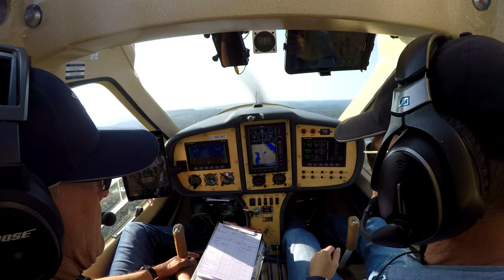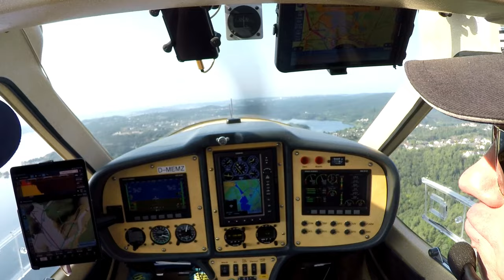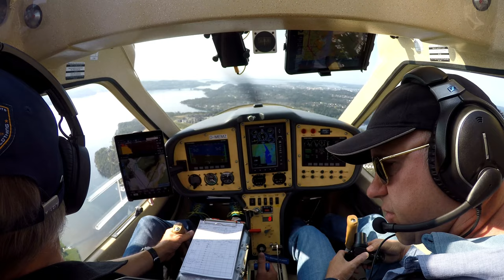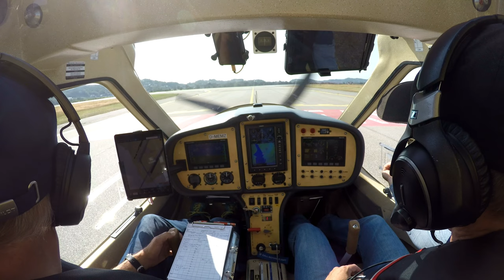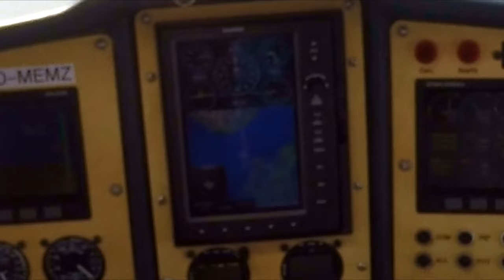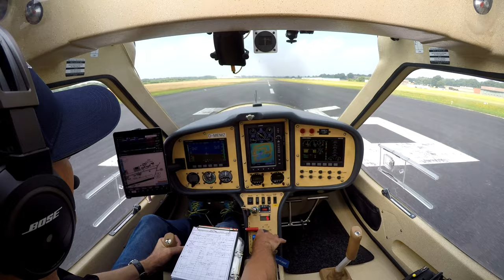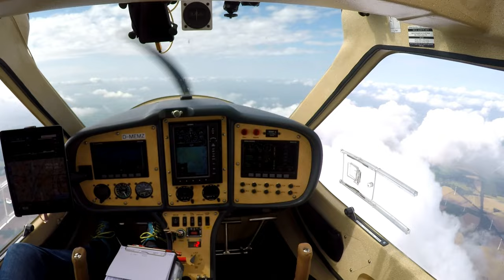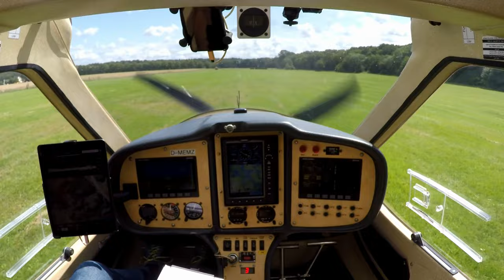Norwegen 9(9): Flug Fyresdal (Norwegen) über Büsum und Wümme zurück in die Eifel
Heute steht die Rückreise nach Deutschland auf dem Programm. Wir starten sehr früh in Fyresdal und sind eine Dreiviertelstunde später bereits wieder in Kristiansand. Kurze Zeit später fliegen wir in fast zweieinhalb km Höhe wieder über das Skagerrak und über Dänemark hinweg bis nach Büsum. Dann wetterbedingt leider noch eine Übernachtung in Rotenburg/Wümme, bevor ich am nächsten Morgen in die Eifel zurück fliege. Damit ist meine erste Skandinavienreise zu Ende.